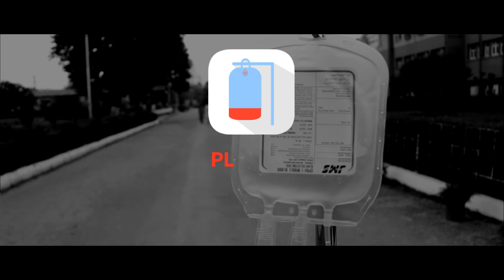Find Blood Donor easily via CALL or SMS